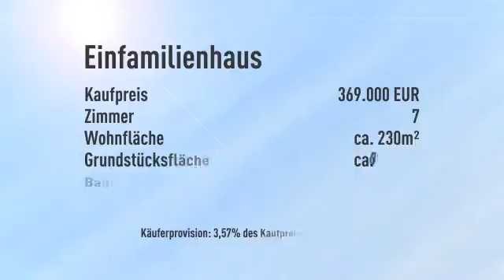STYLISCHES - Freistehendes - Haus mit offener Raumgestaltung...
Objektnr.: OW-395-3
Informationen zum Energieausweis:
Baujahr: 1994
Energieausweistyp: Verbrauchsausweis
Endenergiebedarf: 91.6kWh/(m²*a)
Heizungstyp: Zentralheizung
wesentliche Energieträger: Fernwärme
Energieeffizenzklasse: C